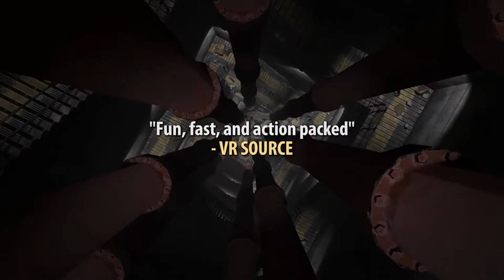Arizona Sunshine - Deluxe Edition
Contains Arizona Sunshine, Dead Man and The Damned DLC.